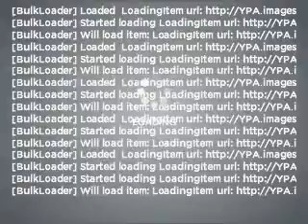2008 Mercedes-Benz CL-Class - Lighthouse Point FL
Year: 2008
Make: Mercedes-Benz
Model: CL-Class
Trim: CL550
Engine: 5.5 liter 8 cylinder 32 valve
Transmission: 7-Speed Automatic
Color: Jade Green
Mileage: 17266
Address:
4800 North Federal Highway